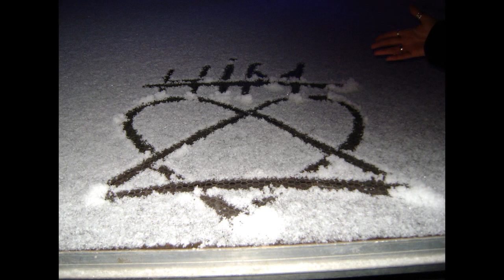Stasko - Heartkiller (HIM Cover for Heartagram Day 2010)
I had only 10 hours to make this cover!I played the music with virtual instruments - most of them are native VST .The guitars are played by me. and the vocals too!Well...it took's me more time to make the music sound like real,but i had only 2 hours left to record the vocals. heartagram gave me a time limit!?!?I hope you will like it!